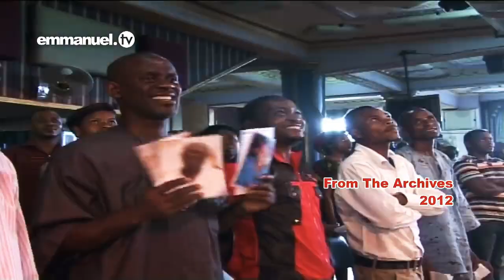HOLY GHOST FIRE 🔥🔥🔥 EVERYWHERE IN CHURCH II SCOAN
Church Name : The Synagogue Church of All Nations - SCOAN

HEADQUARTERS :
The Synagogue, Church Of All Nations
1, Segun Irefin Street
Ikotun Egbe
Lagos, Nigeria

POSTAL ADDRESS
PMB 017, Ipaja Post Office,
Lagos, Nigeria, West Africa

T.B. Joshua is the General Overseer of The Synagogue, Church Of All Nations (SCOAN). The Founder is Jesus Christ! He is just one of those who has humbly submitted to the will of God (Isaiah 6:8).

Born on June 12th 1963 in Ondo State, Nigeria, T.B. Joshua’s journey is a humbling story of how God raised a young man from a poverty-stricken home to lead an international ministry that would attract thousands worldwide to witness the reality of God’s power today.

From dropping out of secondary school in his first year and working in a poultry farm; from teaching little children while attending evening classes and washing people’s legs on the muddy streets of Lagos to embarking on a 40-day fast before receiving the divine call and starting a ministry with a mere eight members – the life of T.B. Joshua is a story of amazing grace and unwavering focus. Today, he is a mentor to presidents yet a friend to the widows and less privileged, a role model to his generation yet a humble and hardworking man, toiling tirelessly for the advancement of God’s kingdom. His story is an encouragement that there is hope for the weak.